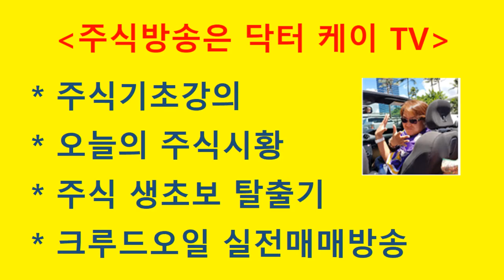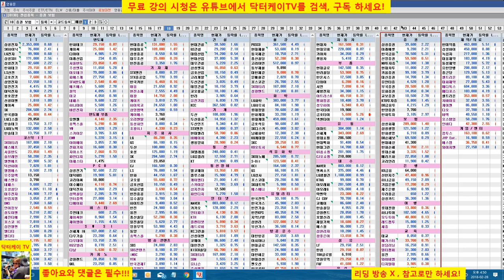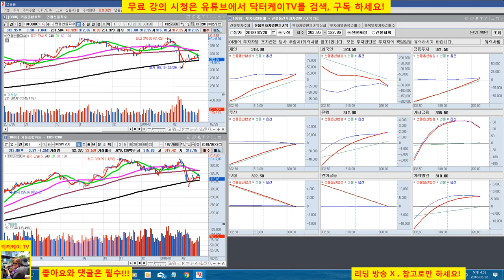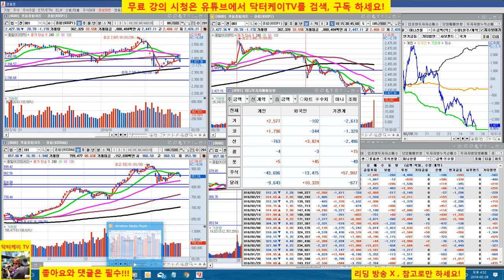= 닥터케이 TV =오늘의 주식시황/180228/코스피 코스닥 기관 매도세로 하락/주식으로 1억만들기/직장인과 주식초보를 위한 주식방송